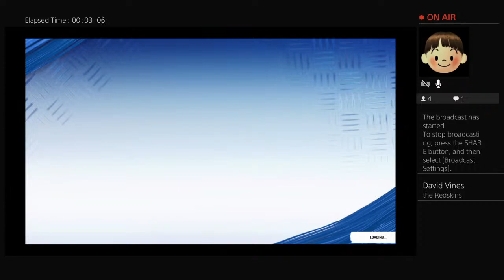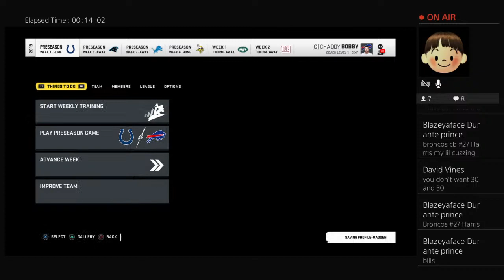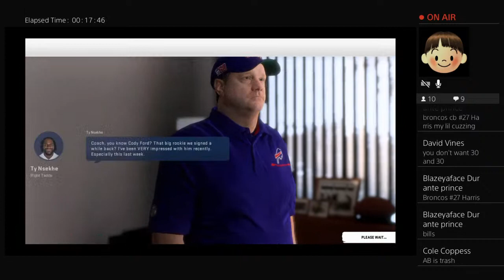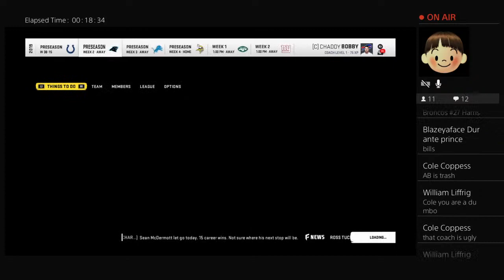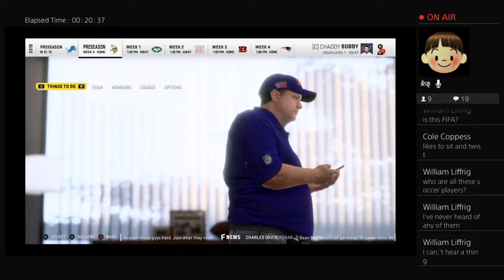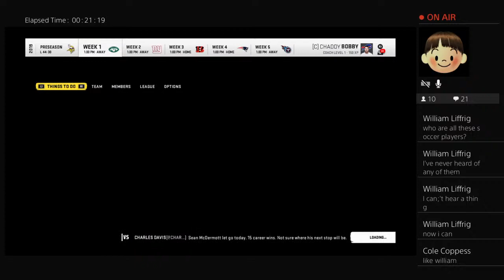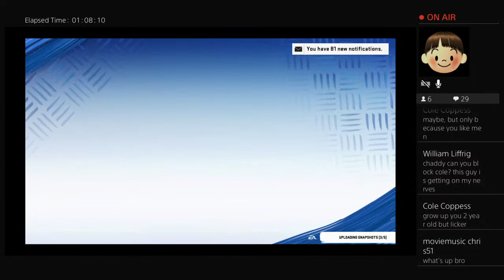Madden 20 Buffalo Bills Rebuild Franchise Mode (EP.1) Rebuild Time!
ChaddyBobby1130
Entertainer, hip hop artist, horror movie collector, battle rap fanatic, sports gamer, wrestling fan, and a pure idiot. Enjoy the content people!!